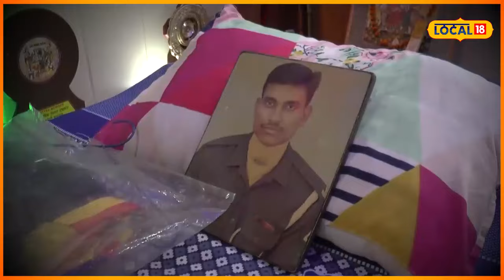Kargil Vijay Diwas: ਕਾਰਗਿਲ ਦੀ ਜੰਗ 'ਚ ਸ਼ਹੀਦ ਹੋਇਆ ਸੀ 5 ਭੈਣਾਂ ਦਾ ਇਕਲੌਤਾ ਭਰਾ | Martyr